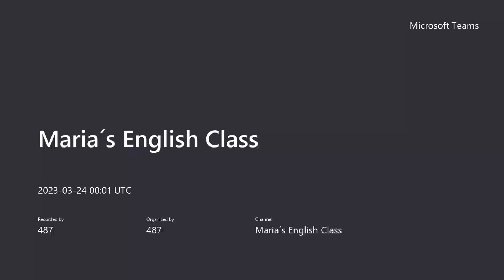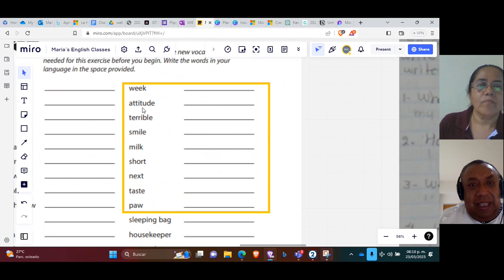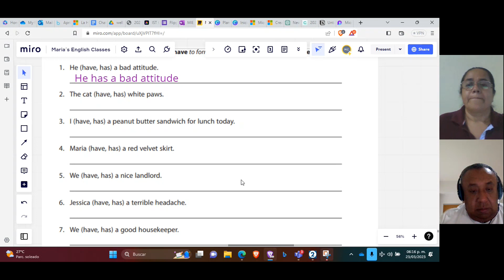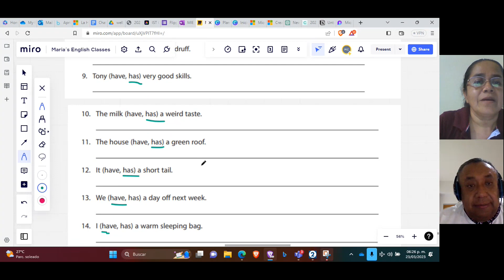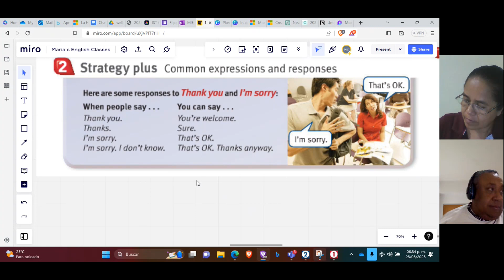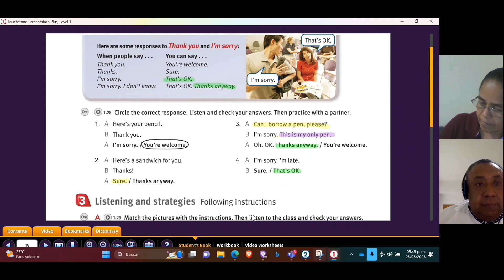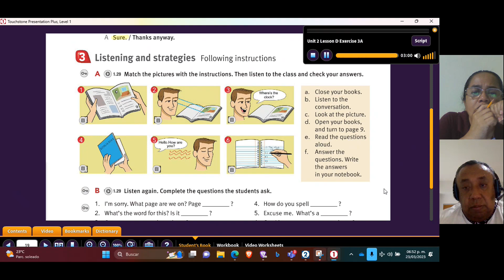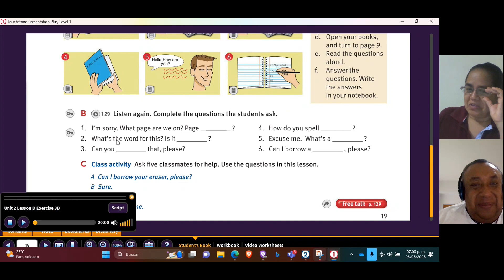Teacher Miguel´s Class on Have and Has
This lesson took place on March 23rd. 2023.